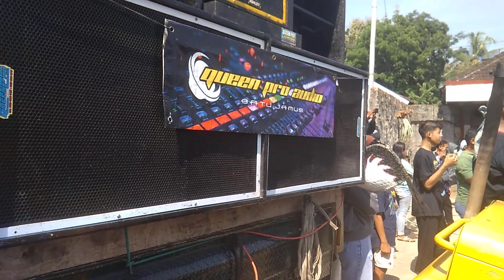REVIEW QUEEN PRO SOUND SYSTEM BATU JAMUS